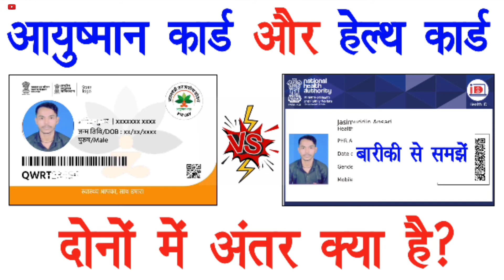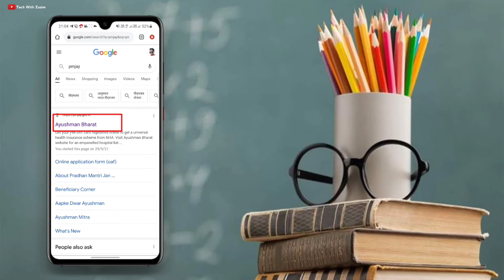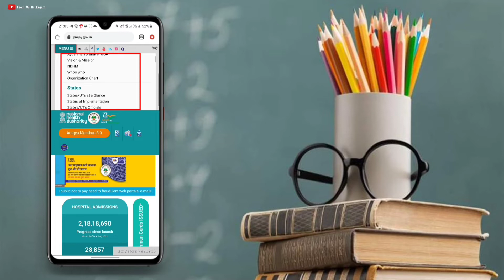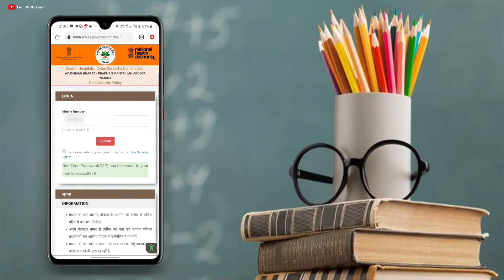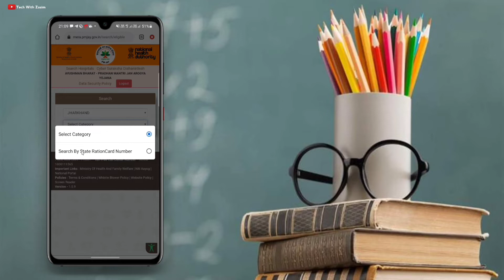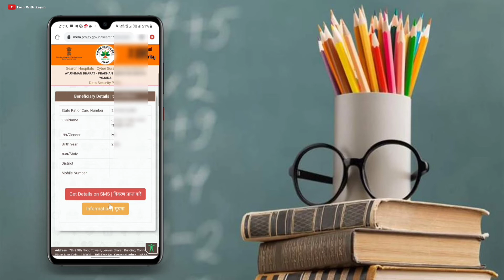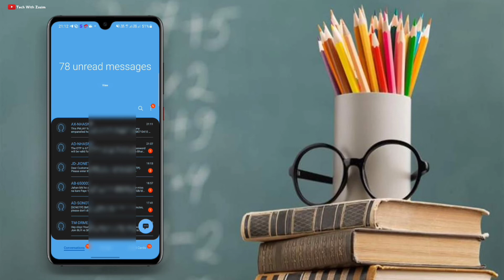Ayushman Card List Me Apna Name Kaise Dekhe 2021 - Ayushman Card List Kaise Dekhe - Ayushman Yojna